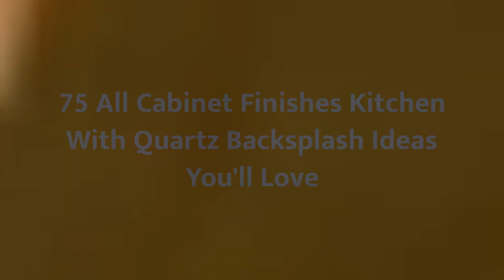75 All Cabinet Finishes Kitchen With Quartz Backsplash Design Ideas You'll Love 🟡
0:00:00 - Intro
0:00:12 - All Cabinet Finishes Kitchen With Quartz Backsplash Design Ideas You'll Love: Inspirations 1 to 25
0:03:03 - All Cabinet Finishes Kitchen With Quartz Backsplash Design Ideas You'll Love: Inspirations 26 to 50
0:06:07 - All Cabinet Finishes Kitchen With Quartz Backsplash Design Ideas You'll Love: Inspirations 51 to 75